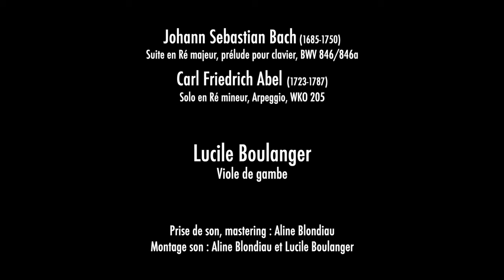BACH - ABEL // 'Preludio BWV 846/a - Arpeggio in D Minor, WK 205' by Lucile Boulanger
This is Lucile Boulanger’s first solo recital. The French gambist, universally praised for her natural and moving playing – BBC Music Magazine even described her as ‘the Jacqueline du Pré of the viola da gamba’ – juxtaposes Bach with Carl Friedrich Abel, a great master of the bass viol and a close friend of the Bach family. Although Johann Sebastian never wrote for solo viola da gamba, we know that he transcribed many of his works for other instruments. So Lucile Boulanger has chosen, for example, to transcribe three dances from the Sixth Suite, ‘because it sounds particularly good on the viol, being written for five-stringed cello (a step towards the six or seven strings of the viol?). It is in D, the viol key par excellence, and its style, already somewhat galant, is reminiscent of Abel. . . . This album gives me the opportunity to showcase the viol as both a melodic instrument – with the grain of the bow, the fragility of tone – and a polyphonic one.’